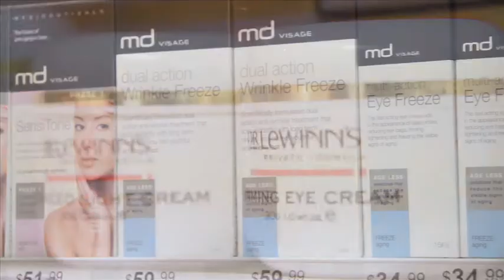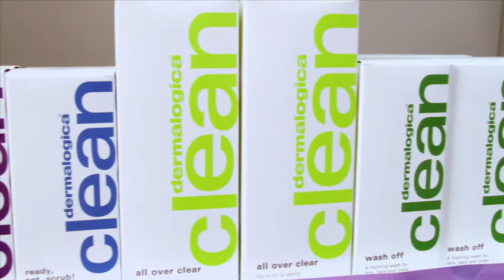Terry White Beauty